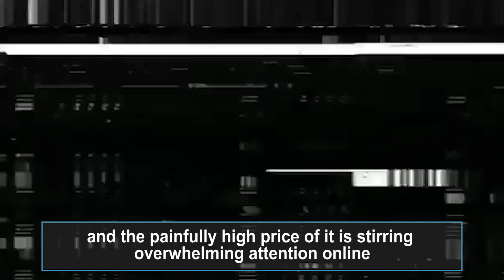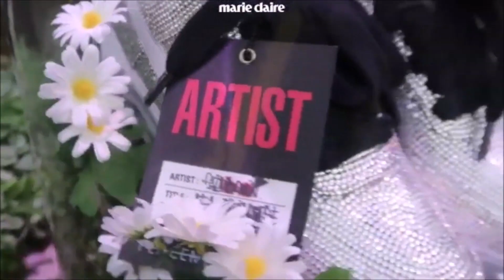The Price Of G-Dragon's Paranoise Sneakers Is More Expensive Than A Brand New Car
G-Dragon‘s limited edition sneakers recently came up on a sneaker resale shop called XXBLUE, and the painfully high price of it is stirring overwhelming attention online.